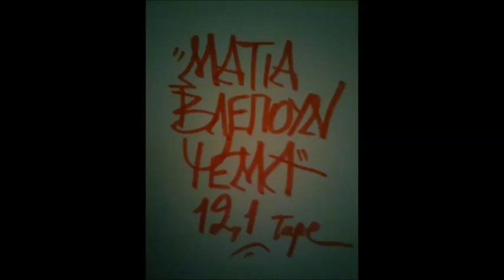Μ.Β.Ψ. - 12,1 Tape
1) Αδάμ & Φίδι(Φυτοφάρμακο) [Beat.Jam ΔΞ]
2) Άνθρωπος(Θνητός) [Beat.Scenario Λόγος Γένεσις]
3) Είμαι Στο Τέρμα μου,Στο Τέλος [Beat.Rest]
4) Κάτι Χάθηκε(Η Αλίκη στη χώρα του LSD) Feat.Jam ΔΞ [Beat.Jam ΔΞ]
5) Μισή Ματιά(12,1) [Beat.Jam ΔΞ]

Records: Hood's Underground